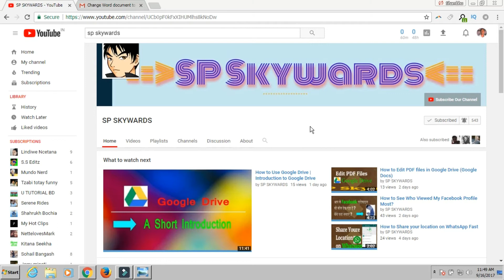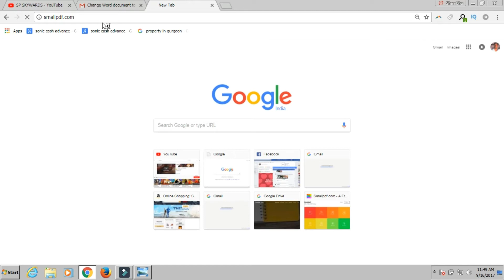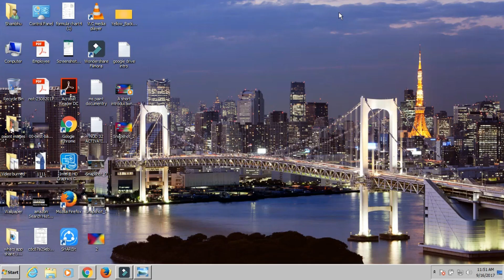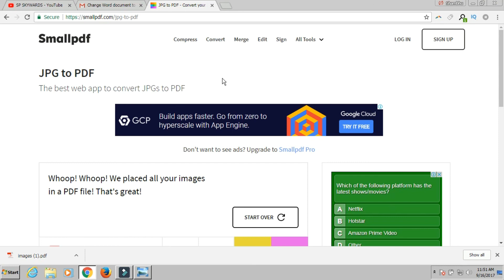Convert JPEG to PDF File Online (JPEG को PDF में कन्वर्ट कैसे करें ) - SP Skywards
How to Convert JPEG File to PDF through Online Step by Step. Process to convert Image/Photo to PDF Format fast.

आज हम सीखेंगे की इंटरनेट पर JPEG को PDF  में कन्वर्ट कैसे करें ?

Es video me aap dekhenge ki JPEG format file ko PDF Format file me kaise convert karte hai easily.

For more video click.